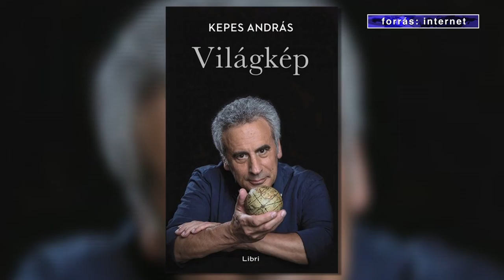"Mivé lett a világ?" - Kölcsey Tv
Író, újságíró, televíziós műsorkészítő és egyetemi tanár - ez mind egyszemélyben Kepes András, aki csütörtökön Nyíregyházára látogatott. Mivé lett a világ című előadása részben a tavaly megjelent, Világkép című könyvéhez is kapcsolódik, amely 2016-ban a legkeresettebb hazai könyv volt.